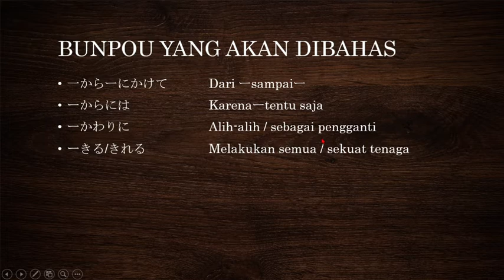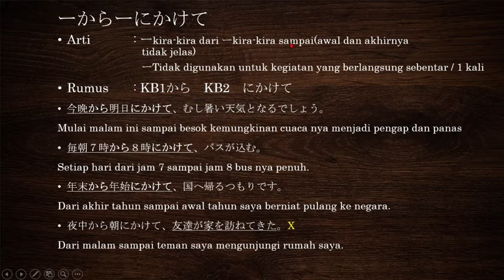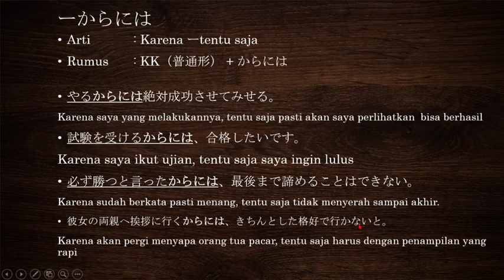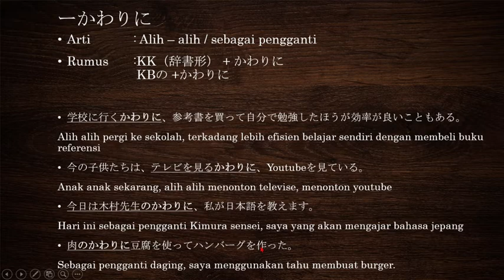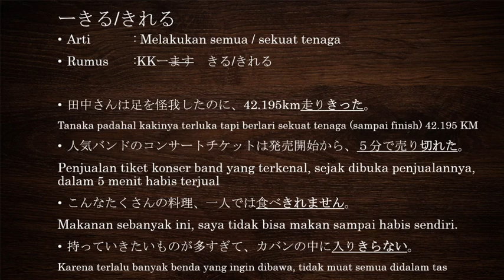Pola kalimat JLPT N3 ーからーにかけて、ーからには、ーかわりに、ーきる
Pola kalimat yang akan dibahas hari ini
1．ーからーにかけて
2．ーからには
3．ーかわりに
4．ーきる